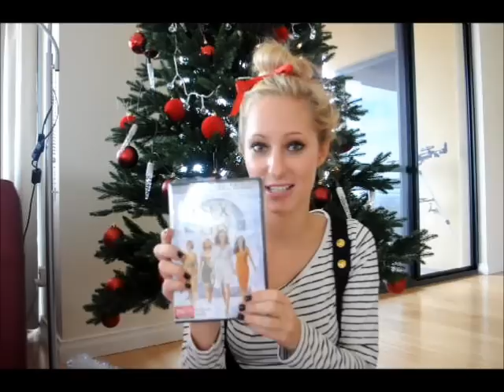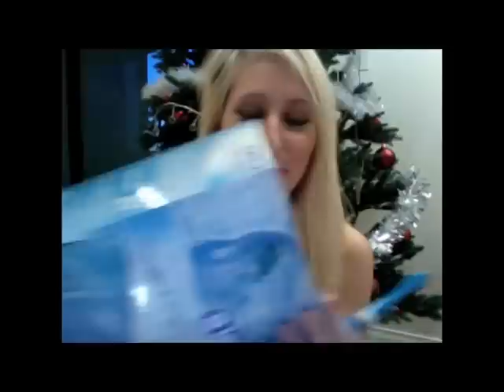Presents, Gift Guide & Wishlists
Sorry for the lateness! :(
but hopefully it still could be useful for ideas on items you want to pick up in the boxing day sales! :)

I hope everyone has an amazing Christmas!
& that Santa brings you everything you wished for & more!
Thankyou all so much for being a part of my life, you all have a place in my heart!
xoxo

xoxo